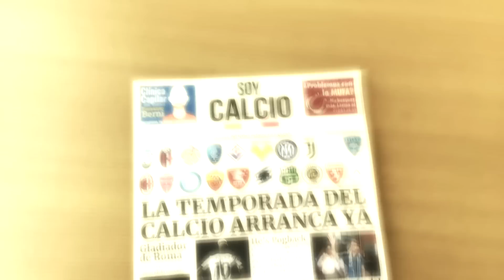RUDI GARCÍA, NUEVO ENTRENADOR del NAPOLI: ¿ACIERTO o GRAN ERROR? I Con ANDRÉS ONRUBIA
Nueva era en Nápoles. Tras el adiós de Spalletti, llega Rudi Garcia. El ex de la Roma asumirá el difícil reto de mantener el listón tan alto. Lo comentamos con Andrés Onrubia.